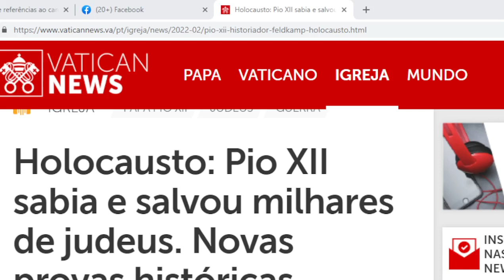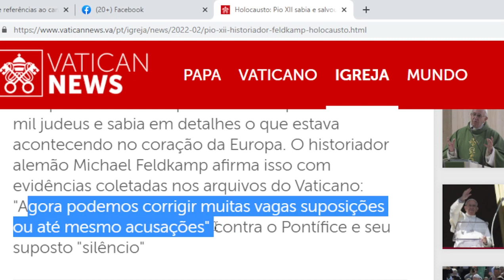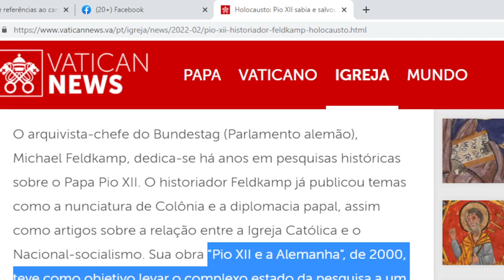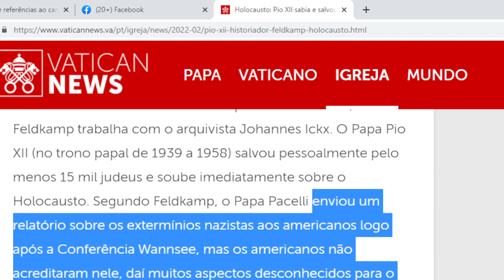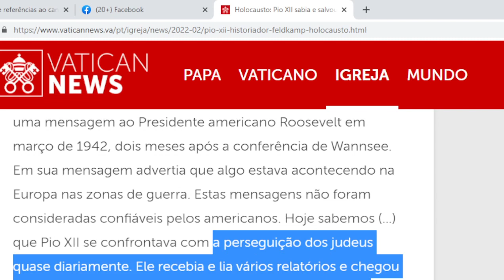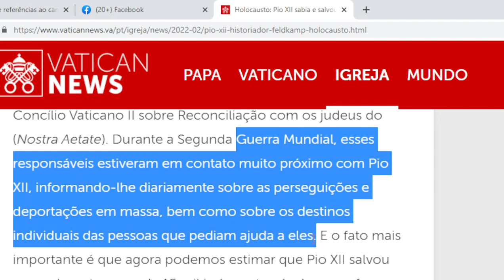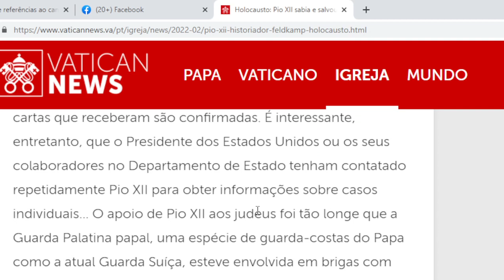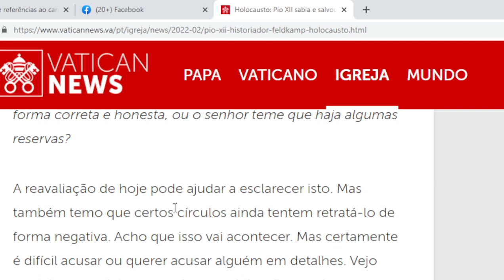Pio XII salvou MILHARES de Judeus! - Documentos recentes provam as boas ações do Venerável Papa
A mentira contra este Papa está caindo dia após dia! Graças suas ações pode salvar milhares de Judeus, diretamente ou indiretamente.
Tentou avisar aos americanos, mas não deram ouvidos... hoje vimos os horrores que ocorreram, mesmo o Papa tendo avisado.